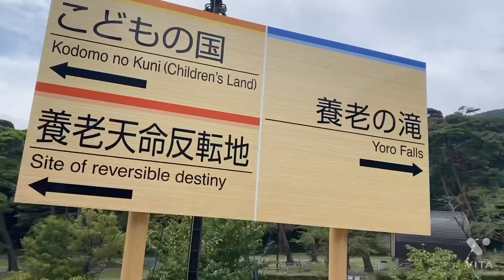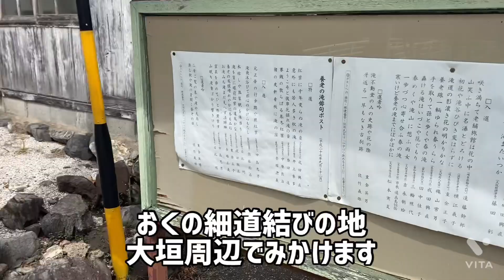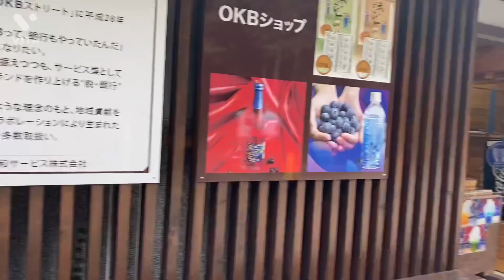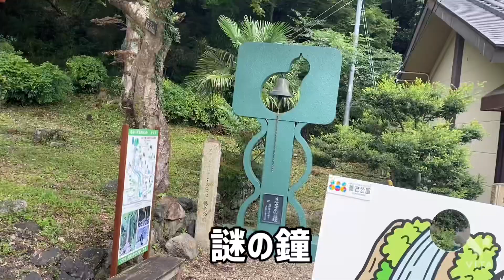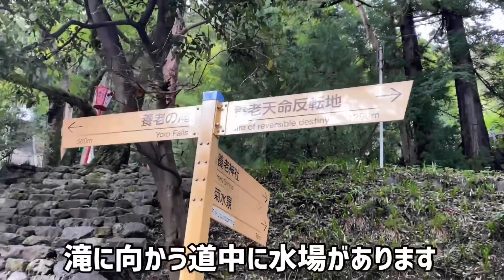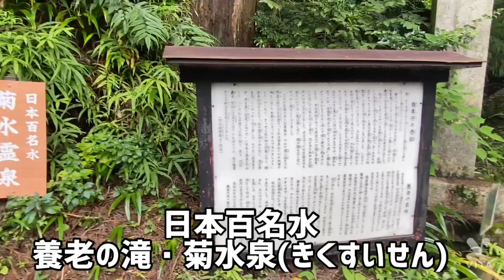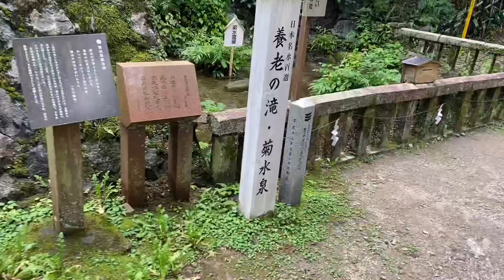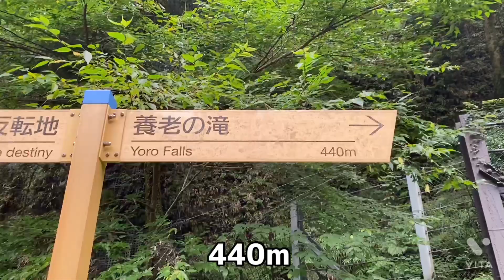おいでよ、養老の滝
日本百名水に指定されている養老の滝・菊水泉がある
養老公園に行ってきました。

養老公園：岐阜県養老郡養老町高林1298-2